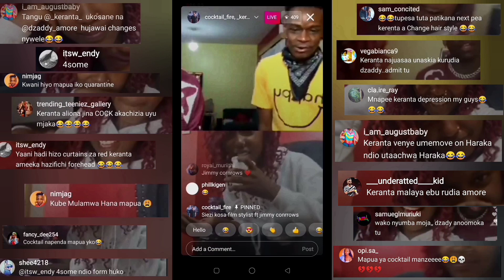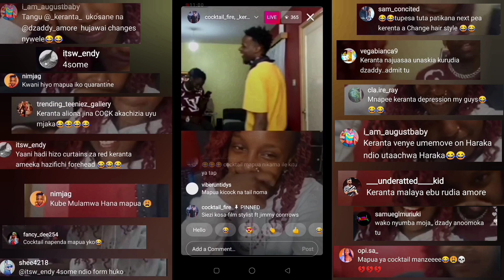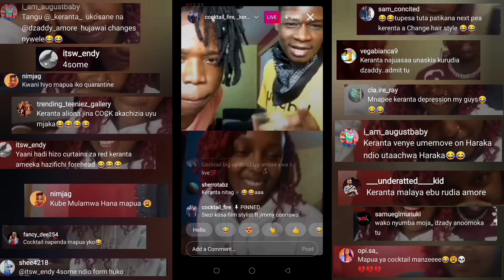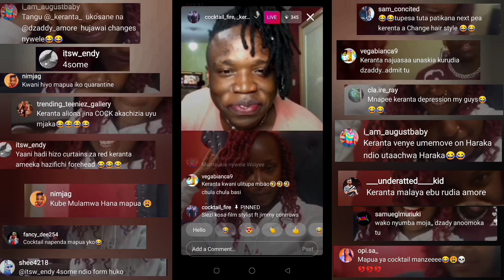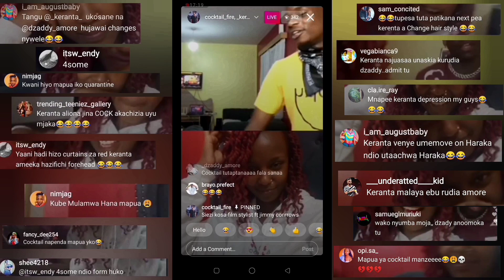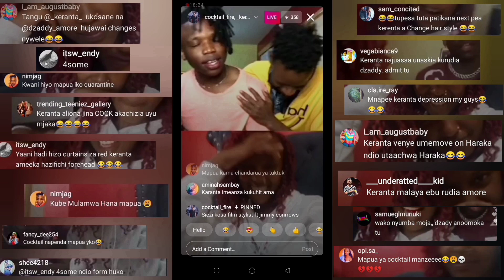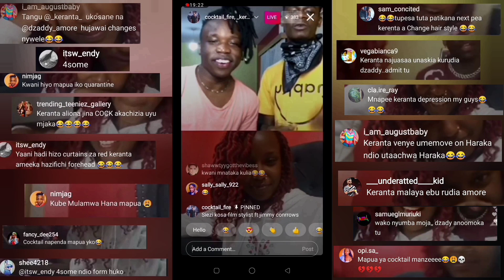KERANTA gets angry after people make fun of her hair and her new Crew on IG Live